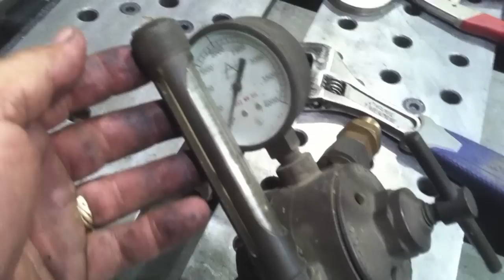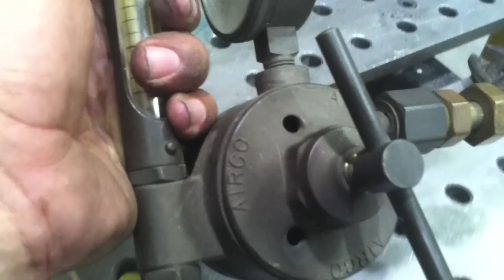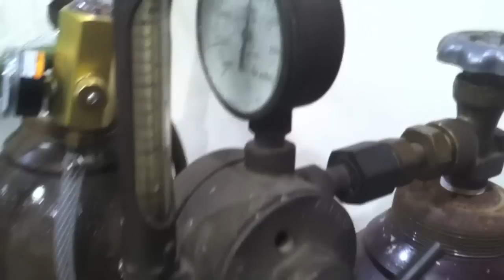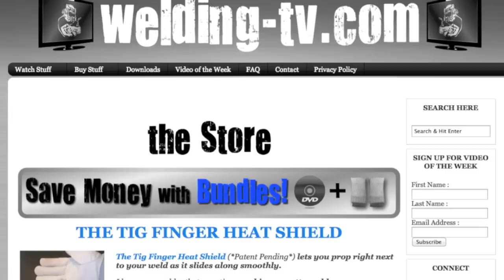Scratch Start Tig Welding with a Twist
Old School scratch start Tig welding setup.  A dc stick welder, tig torch, flowmeter, and bottle of argon makes for a decent tig welding setup. Its not optimal but it can get the job done.